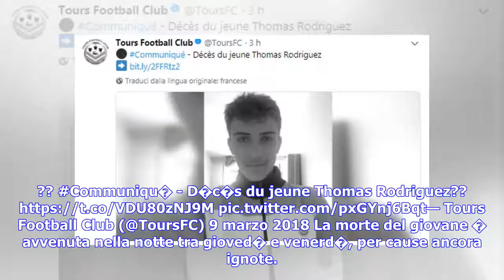Ultime notizie | Francia, Ligue 2 giovane calciatore muore nel sonno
09 marzo 2018 - Milano Una nuova tragedia scuote il mondo del calcio dopo la morte di Davide Astori. Thomas Rodriguez, centrocampista 18enne del Tours, � stato ritrovato senza vita nel suo letto dal suo compagno di stanza nel centro di formazione della squadra di Ligue 2, la Serie B francese. Communiqu� - D�c�s du jeune Thomas Rodriguez?? Tours Football Club (@ToursFC) 9 marzo 2018 La morte del giovane � avvenuta nella notte tra gioved� e v...